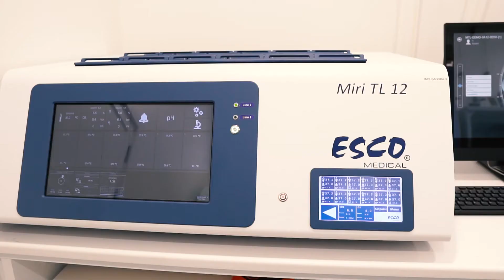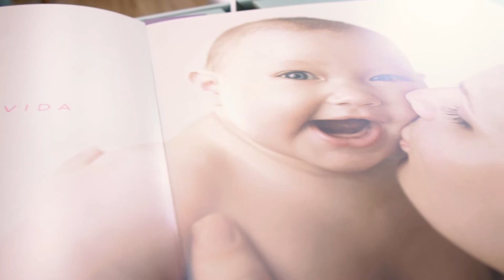Inteligência Artificial a serviço da Medicina Reprodutiva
A Nilo Frantz Medicina Reprodutiva São Paulo já conta com a tecnologia de TimeLapse para a melhoria da escolha dos embriões de nossas pacientes. Saiba porque utilizar tecnologia nos tratamentos de reprodução humana!